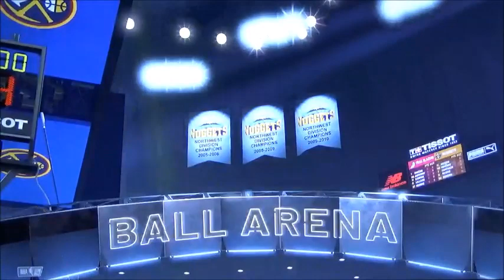NBA Playoffs Trail Blazers vs Nuggets Game 5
This is the fifth game of the Nuggets vs the trail blazers. Trail Blazers are still in the lead three game wins but the Nuggets won one game. Now the Trail Blazers are at Denver once again after they won two games against the Nuggets. But we have to find out if the Nuggets can come back in for another win if they keep it going. Will the Nuggets win the fifth game in the playoffs and head to game six or will the Trail Blazers upset the third seed?